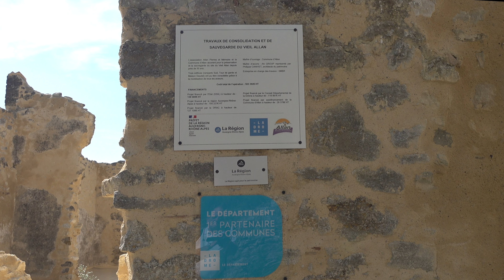Les ruines du vieux village médiéval de Allan (Drôme - France)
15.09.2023